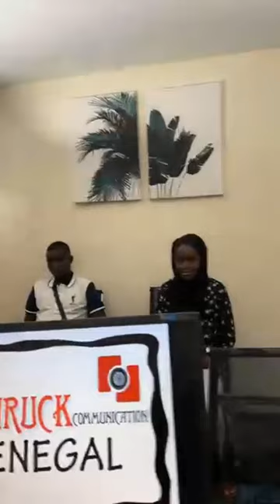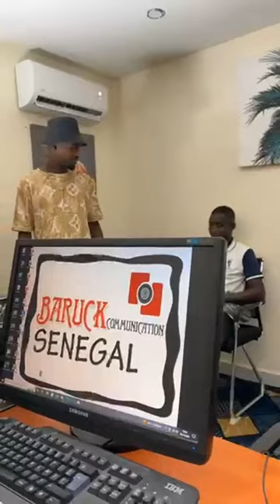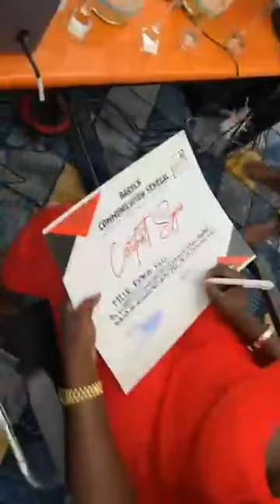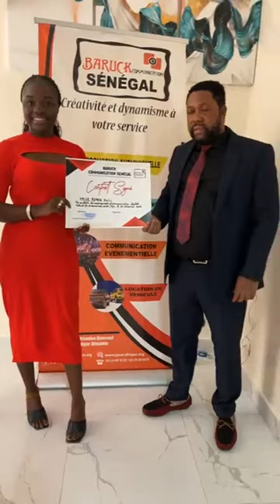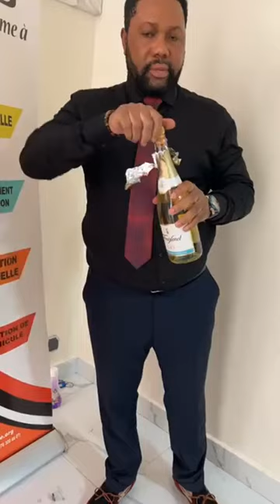🔴Un contrat signé avec Mlle FATOU FALL et Baruck communication en qualité de manager